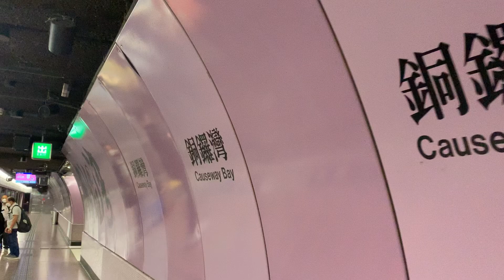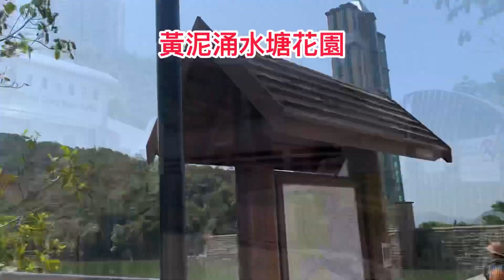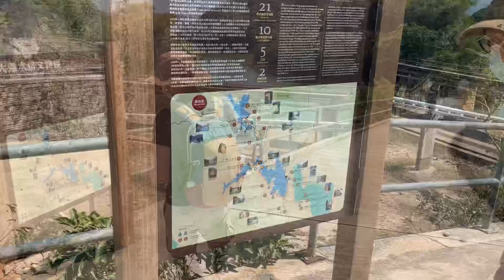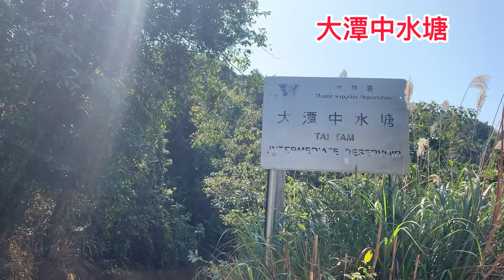【大潭水塘】簡單舒服行山路線｜親子郊遊樂｜欣賞水塘景色｜銅鑼灣出發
銅鑼灣→陽明山莊→大潭水塘
離開搭小巴去柴灣或巴士去筲箕灣

音樂家: Xuxiao